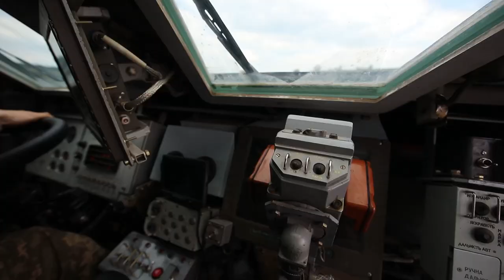Підготовка бригади оперативного призначення "Спартан" Національної гвардії України